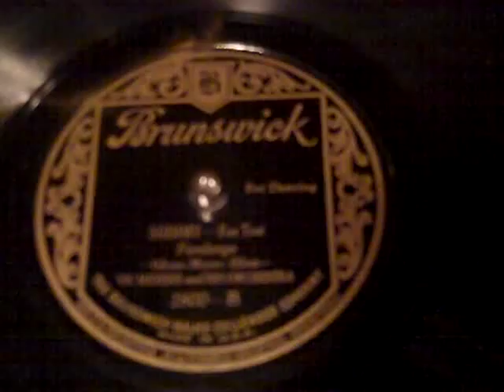Vic Meyers Harry Reser Shimmy Roaring 20's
Harry Reser lends his considerable talent to the already superb Vic Meyers band and makes this arrangement a real treat!  This is Brunswick 2800 even, right at the point where the "bad" nasal, tinny sound begins, but fortunately this recording missed out on that just by a hair.